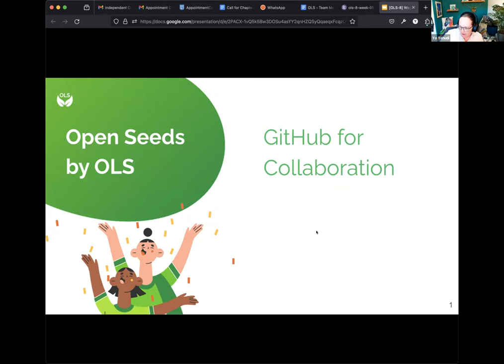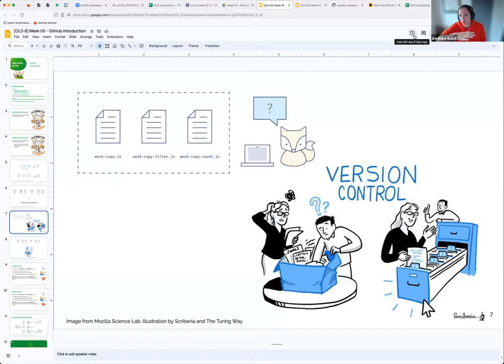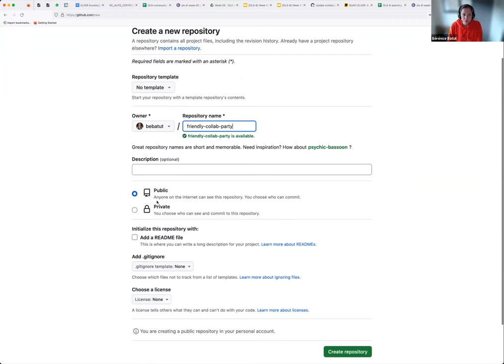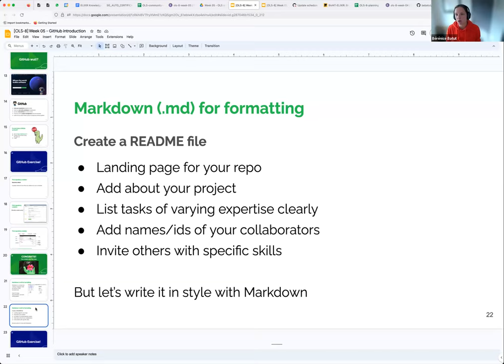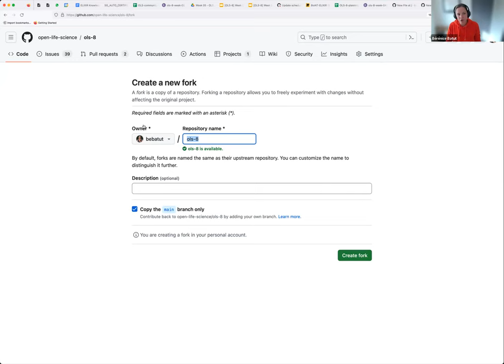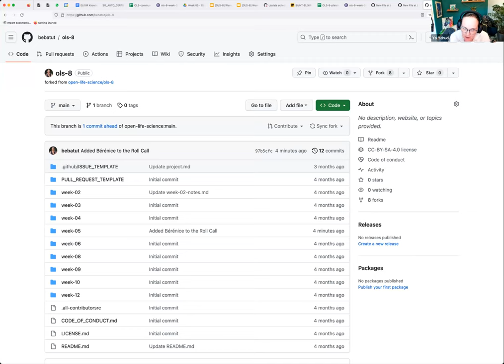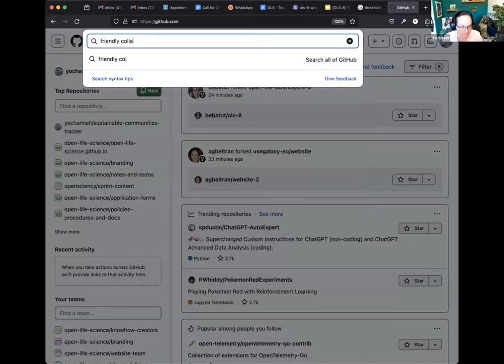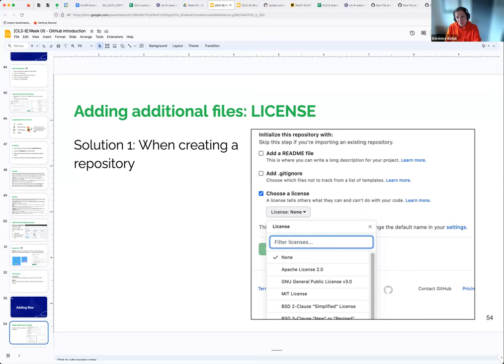OLS-8, Week 5: GitHub tutorial for beginners